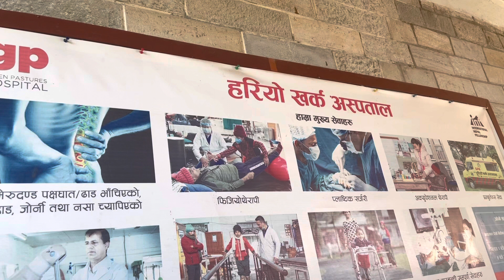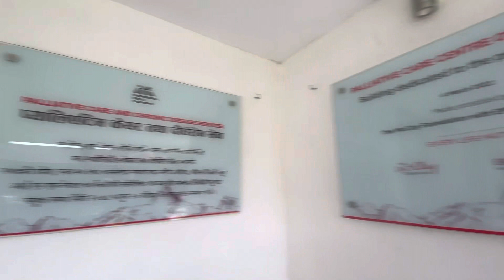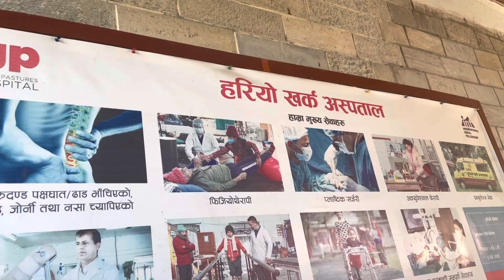Best skin hospital of Nepal||Vlog||HARIYA KHARKA POKHARA